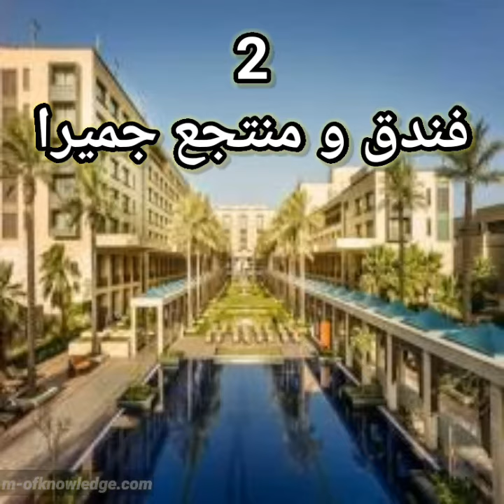أفضل 10 فنادق في الكويت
تعرف على أفضل 10 فنادق راقية و رائعة في الكويت من خلال هذا الفيديو

للمزيد من المعلومات و البيانات حول هذه الفنادق أو مواقعها الجغرافية أو روابط الحجز فيها تابعوا هذا المقال على موقعنا الإلكتروني